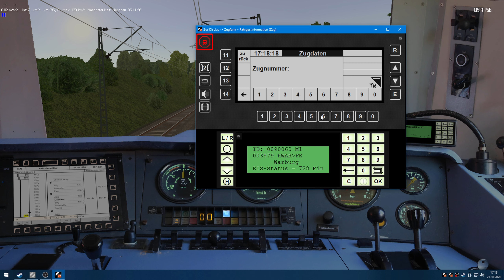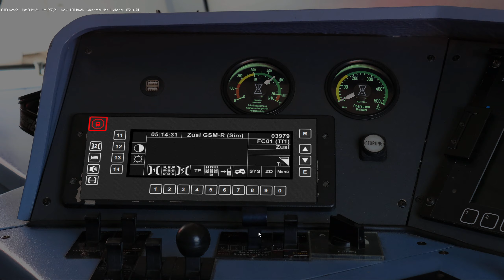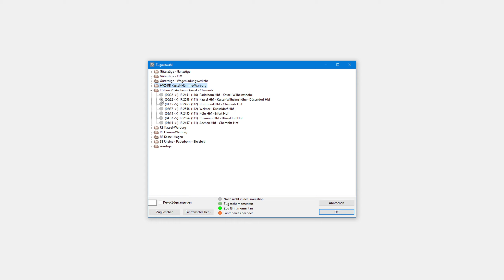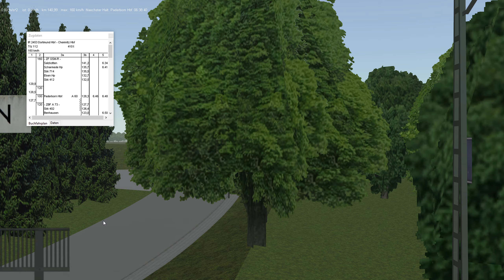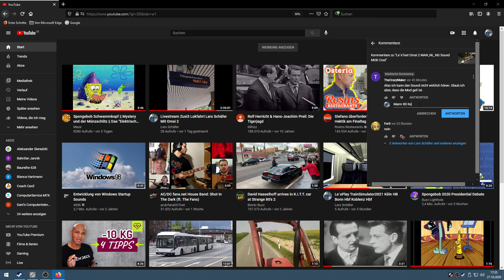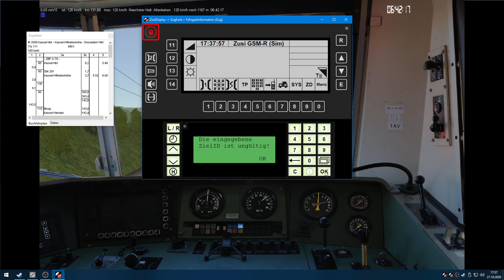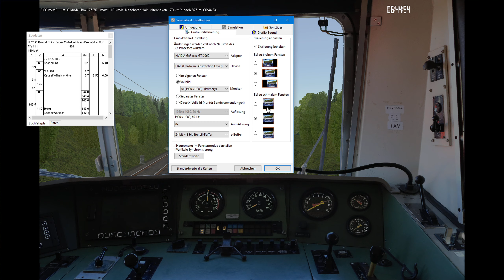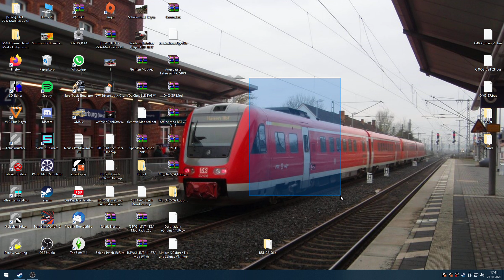Zusi 3 Simulator Bahn ZugFahrt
Guten Abend Zusi 3 Simulator Bahn Zugfahrt